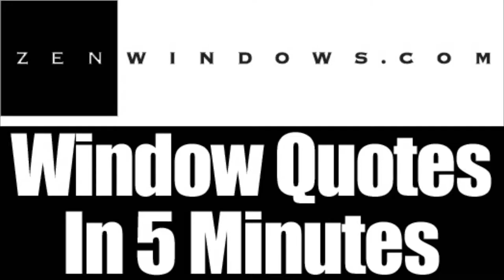Window Replacement Shorewood WI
Customer-Driven Design

We offer the following types of replacement windows:

Awning windows
Bay windows
Bow windows
Casement windows
Double hung windows
Garden windows
Hopper windows
Picture windows
Round top windows
Slider windows